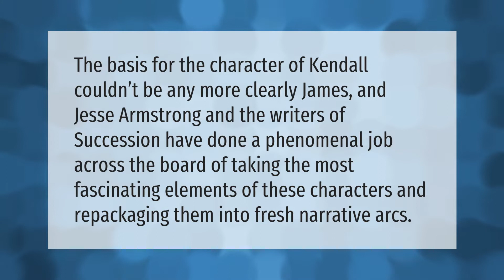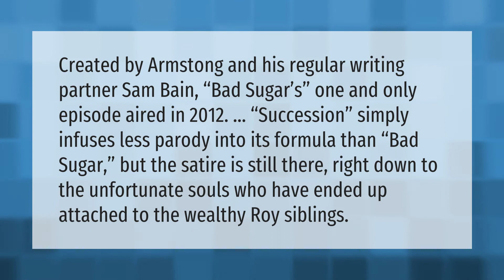Is Kendall Roy based on James Murdoch?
00:00 - Is Kendall Roy based on James Murdoch?
00:35 - What building is succession filmed in?
01:02 - Is succession a parody?

Laura S. Harris (2021, July 9.) Is Kendall Roy based on James Murdoch?
    AskAbout.video/articles/Is-Kendall-Roy-based-on-James-Murdoch-257872